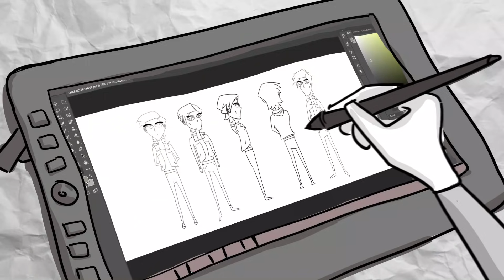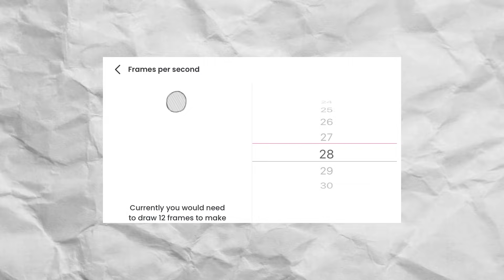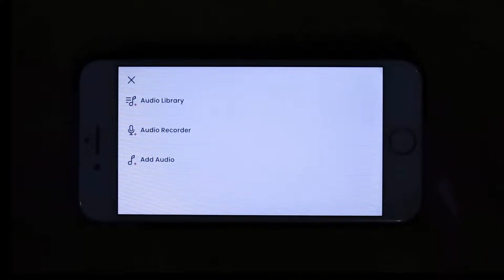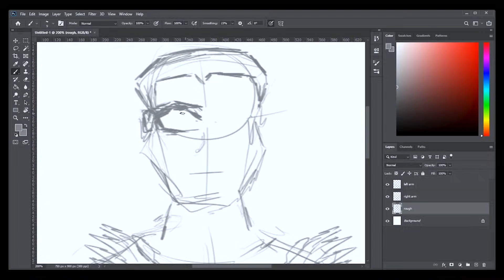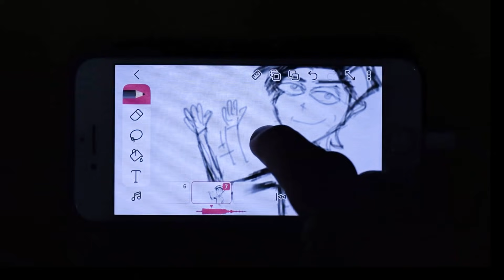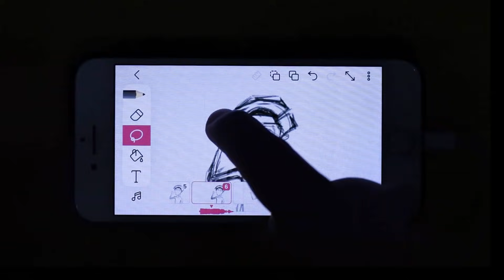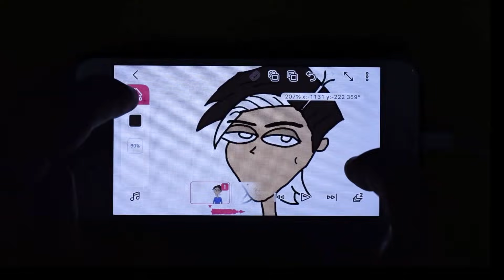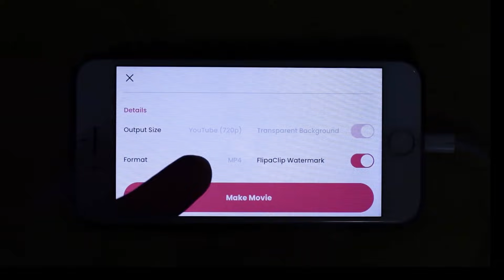¿CÓMO ANIMAR EN TU CELULAR GRATIS? - Para principiantes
En este tutorial les voy a mostrar como pueden hacer animaciones sencillas pero con un muy buen look solamente utilizando su teléfono, la aplicación gratuita Flipaclip y sus dedos...

Sigan todos los pasos y muéstrenme sus resultados